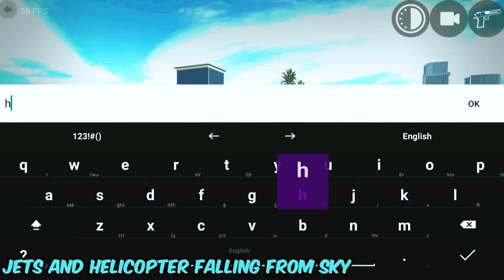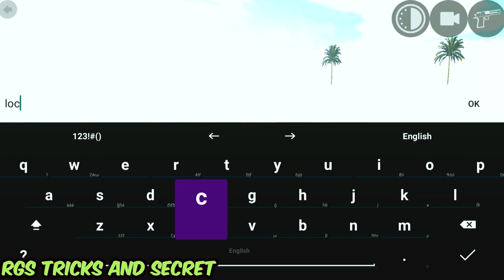JETS AND HELICOPTER FALLING FROM SKY in Indian Bike Driving 3D, Glitches & Secrets Vol.13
Hello Players !!!🖐🏻🙋‍♂️👊👊💪🏼💪🏼

I am a Gamer!🎮👾🤖👾🎮
Gaming is my Passion!💖💖✨😊✨✨
I make Gaming Content as I Enjoy it.😊

CHAPTERS
0:00 Intro
0:33 Boat Flying
1:48 Fully Control Tank with JCB
2:47 Character became Dog
4:02 Jets and Helicopter Falling from Sky
4:50 Bike Inside Wall
5:27 Policeman folding Glitch
6:08 RGS Tricks and Secrets

Track: Alexi, Action, Infraction- Witch's Whispers